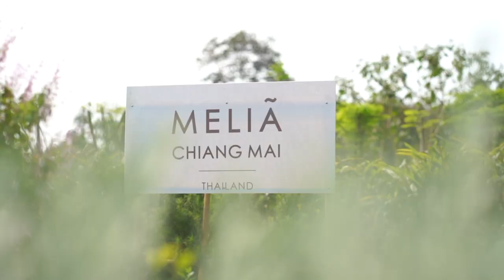Melia Chiang Mai Circular Cuisine Program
Under Melia Chiang Mai's 360 Cuisine Program, the hotel’s kitchen works closely with local farmers to help improve sustainability and encourage ethical production. Dishes served in the dining outlets include products from the hotel’s organic farm. After every possible part of each ingredient is used in the kitchen, leftovers are returned to the farm as compost.